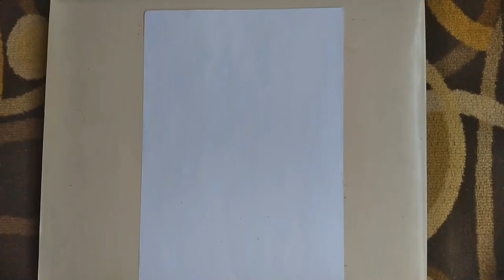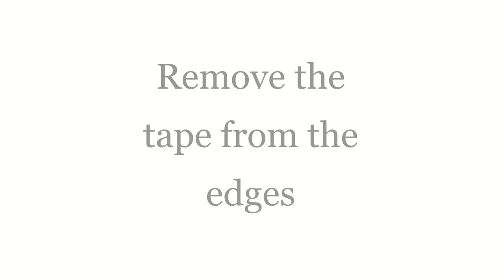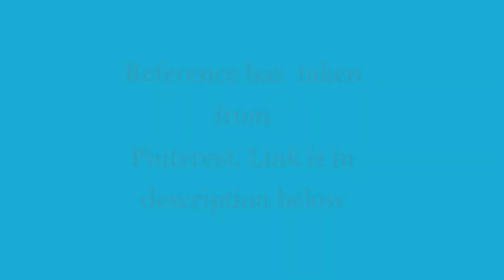How To Paint A Girl With Red Umbrella With Poster Color On Normal Paper For Beginners Step By Step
Hello friends,

welcome to Aesthetic...
Today's video is on how to paint a girl with red umbrella with poster color on normal paper

Poster colors required:
Chinese White (1)
Ivory Black (15)
Carmine (5)
Brunt Sienna (6)

Song                     Spectre
Sony ATV Publishing, EMI Music Publishing, Warner   Chappell, ASCAP, LatinAutor - Warner Chappell, LatinAutor - SonyATV,                                             BMI - Broadcast Music Inc., UNIAO BRASILEIRA DE EDITORAS DE MUSICA -            UBEM, LatinAutor, and 23 Music Rights Societies